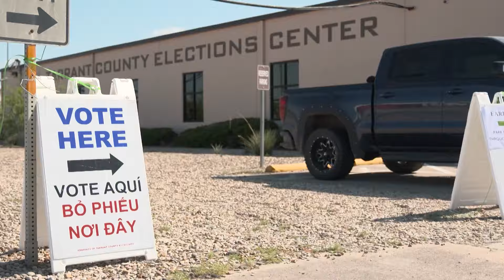Harris and Trump will both visit the Lone Star State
It's not often that presidential candidates visit Texas so close to Election Day.